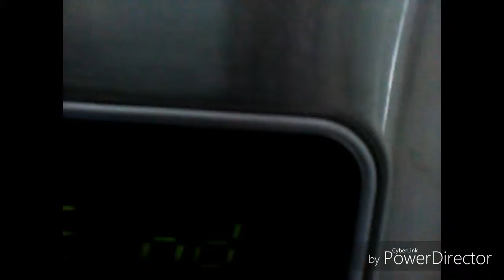No school... For me at least